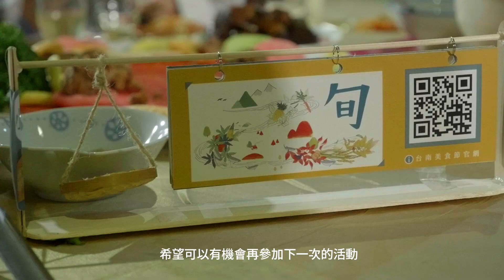2018台南美食節冬季小旅行回顧影片 - 節氣大雪 - 後壁 - 感恩你我今年的陪伴，到農村圍爐！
2018台南美食節「旬遊」冬季小旅行 (回顧影片)
辦理日期  2018/12/8（六）

主廚介紹  筑馨居－周榮棠（勇伯） -  台南市民宿協會理事長

「用簡單調味和新鮮食材，料理出最道地的美味!」
堅持用簡單調味帶出食材美味的本質，勇伯的料理如同他的人
總是帶著熱情、溫暖的心，常讓許多饕客流連忘返！

．一日農夫體驗，早上親採的農產，化身為晚宴佳餚
．新鮮的現採南瓜，讓你帶一顆回家
．在地達人帶路，帶你漫遊全台最藝術的農村美術館
．認識土溝社區及在地故事
．最優雅的農場，為你相機留下一千張美好回憶
．慰勞辛苦整年的你，品嘗冬季豐收圍爐饗宴

冬季產地料理旅行農村熱鬧圍爐 台南美食節圓滿落幕

台南美食節於12/8展開今年最終場活動冬季產地料理旅行，前三季春夏秋場次，分別帶領民眾走入將軍北門濱海地區、玉井、東山山區等地，冬季於大雪節氣帶領遊客來到有台南穀倉之稱的後壁區。天氣逐漸變冷，無雪的台灣平地仍然是作物的收成季節，尤其南部氣候較為暖和，不同於台灣北部農田已經在準備二期稻作後休耕，南部農作12月已開始進行一期稻的育苗，正適合旅人來台南鄉間旅行。

39名分別來自台灣各地如桃園、台中、台南、高雄等地遊客報名參加，於後壁車站集合，在鄉野道路間騎乘單車，前往田間體驗農作採南瓜，中午享用農家割稻飯；下午由在地達人土溝農村文化營造協會帶領大家走訪農村秘境，並於優雅農夫藝文工廠體驗手作彩繪春吉小牛。

晚餐遊客於優雅農夫藝文工廠熱鬧圍爐，本場次與台南信義街知名無菜單料理百年古厝餐廳「筑馨居」合作，推出「感恩今年你我的陪伴，到農村圍爐吧」企劃，主廚勇伯周榮棠掌勺，用接待親人返家的滿滿心意，選用在地食材稻米、南瓜及在地蔬果及油炸、滷、炒、蒸等料理手法，端上一桌豐盛的冬季料理，主廚還特地以鄉土傳統裝扮肩擔扁擔入場上菜，於扁擔端出熱騰騰的金瓜米粉、高麗菜飯，而主菜在地小農鮮蔬拼盤、炭火藥膳羊肉爐、麒麟石斑魚、虱目魚干魯肉、西港麻油大蝦、豆乳跑山雞依序上菜，主廚周榮棠表示今天活動的場景和小時候回鄉下阿嬤家記憶很相似，老人家總是準備一桌豐盛菜色，擔心吃不飽還會再準備炒米粉，呈現滿滿款帶的心意，以此發想設計圍爐晚宴。最後由勇伯親自盛裝下午現做熱騰騰的手工豆花，為冬季圍爐畫下完美的句點。

今天有多位民眾為第二次參與台南美食節活動，其中來自台中的林小姐表示覺得產地料理旅行相當有趣，有種相見恨晚的感覺，上次參加秋季場吃得很開心，知道冬季場訊息便馬上報名。幾位台南的民眾皆表示今天走訪的土溝，之前都沒有來過，感覺相當新鮮，應該找機會再多拜訪台南沒有去過的地方。來自台南的情侶蘇小姐、施先生及家住西港的丁小姐，三位旅客今年報名集滿春夏秋冬產地旅行四個場次，可說是美食節忠實粉絲，彼此也因參加活動成為朋友。

觀光旅遊局表示，今年美食節每個季節各辦理一場次「旬遊」產地料理旅行，希望在不同時節當季物產豐收時，帶領遊客親至產地感受在地人事物最美好的一刻。台南以台灣的「美食之都」自詡，觀光旅遊局將持續透過台南美食節各式活動，發掘更多台南美食的精髓，持續台南以美食與外界交流的文化傳承，也期待能以台南美食款待更多各地的朋友。

2018台南美食節今年已圓滿落幕，欲知明年相關活動訊息可至
接收最新活動訊息，歡迎明年一起共襄盛舉台南美食盛事！